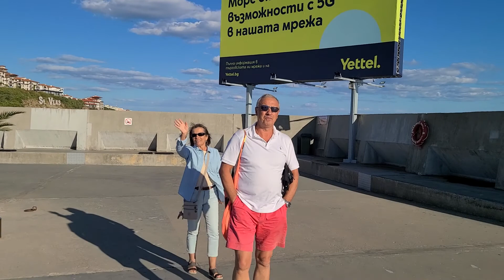Встреча с подписчиками из Канады в Болгарии. Свети Влас, вид с лагуны!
Изумительные  люди  -Марина  и Гена и потрясающие  совпадения  во всём,  начиная с работы,  предпочтений,  Зодиака и общих друзей в,Торонто и не только!!!
Удивительное рядом,  надо  только  уметь замечать.
Я благодарна Вселенной за этот подарок в виде единомышленников!!!
Вместе мы  - сила,  и когда нас  будут миллионы,  мы окутаем Землю Благом,  как  тёплым одеялом и не дадим злу  проникнуть  внутрь,  мои прекрасные друзья!!!